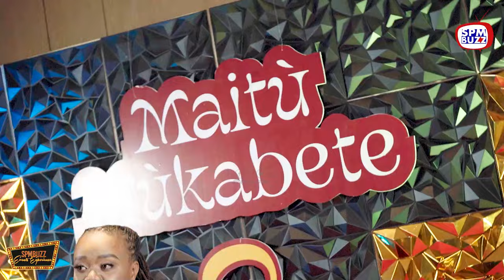Exclusive Interview: Diana Daisy Reveals Crush on Stivo Simple Boy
In this exclusive interview, Diana Daisy reveals her crush on Stivo Simple Boy. Don't miss out on this juicy gossip!